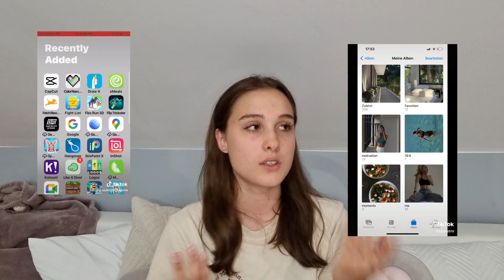SUMMER BUCKET LIST 2023 - pomysły do zrealizowania w wakacje!!!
Hejka! Czyż to niepiękne, że są już wakacje🌴🌞. Przychodzę dzisiaj z filmikiem *summer bucket list* czyli pomysłami, które pomogą tobie kreatywniej spędzić czas w wakacje. Na mojej liście znajduje się 13 podpunktów. Znajdziesz je na moim ig w wyróżnionych relacjach :) Mam nadzieję, że spodobał Ci się mój filmik !Wpadaj na mojego instagrama i tik toka.